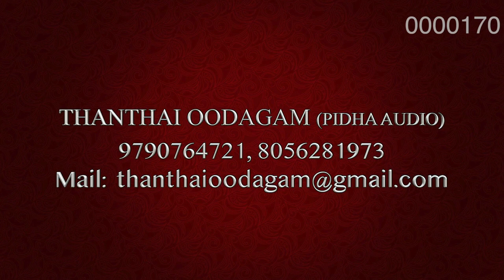நற்செய்தியாளர் மலேசியா அலெக்சாண்டர் | குருதிப் புற்றுநோயிலிருந்து இயேசுவால் நலமாக்கப்பட்டவர்